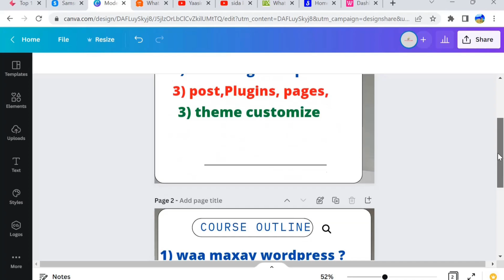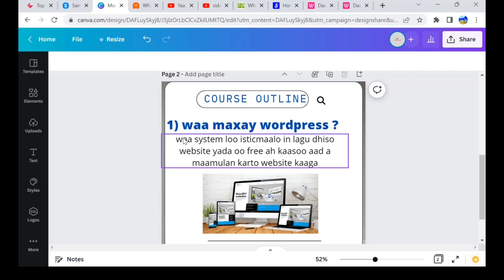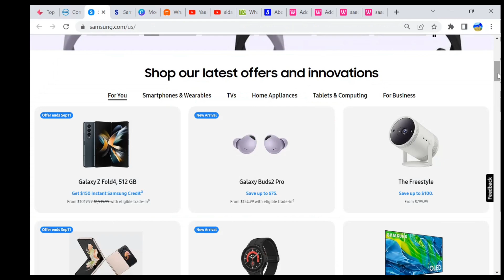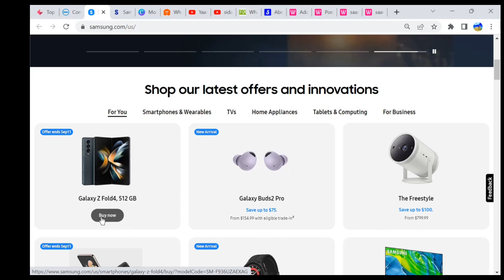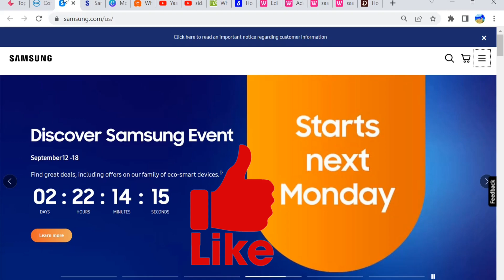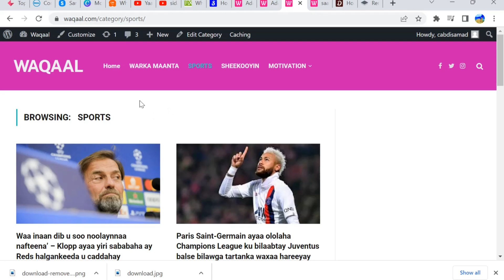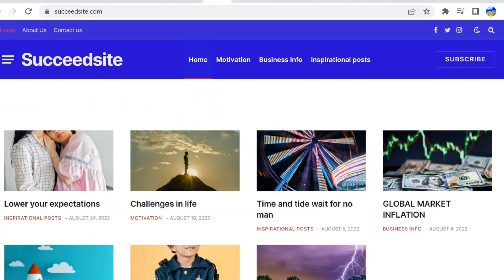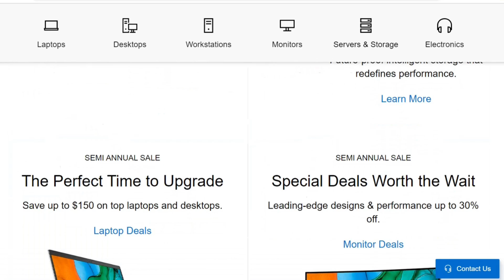waa maxay wordpress website | Sidee lacag looga sameeyaa website wordpress | Wax badan ka ogow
sharciga Google adsense 3 daan qaybood oo hoose ayuu ka kooban yahay waana in webisite kaagu uu ku leeyahay qaybta hoose ee loo yaqaam footer ka .

1) sida loo sameeyo privacy policy,

● Website lacag ta ugu badan laga sameeyaa internetka adiga oo website kaaga qooraala kooban kusoo qoraya bishii tusaale ilaa 10 post kaliya sida Faccooka usoo qorto aadan lacagna ku helin ayaa Website kaagana usoo dhigin waliba lacag ku helin Adiga oo u furanaya shirkadaha markaa Xayaysiinta saara...

● waxaa ubaahan tahay Domain iyo Hosting waliba shirkadaan Services badan oo Qiima jabana waa kugu darin waana shirkad awood badan oo Security wanaagsan waa tan Hoose ⬇    ⬇.  ⬇..

Soogal Telegram Groupkeena oo Kamid noqo ardada sida Free ah wax uga barata

Group channelkeena soogal

igala soo xiriir Ciwaankayga Telegram

sida loo sameyo website dhameystiran afsomali, cashro sida loo sameyo website, sida loo isticmaalo wordpress, website sidee loo sameya, ecommerce website sida ugu fudud ee loo sameyn karo, hab ka loo sameyo website casri ah, website ganacsi ah sida loo sameyo, sida waxbarasho sida loo sameyo, full course web development, sida loo barto web development, casharo ku saabsan web development, muuqaal pro,

blogger, blogger tutorial, blogger tutorial for beginners, blogger website, blogging, , how to create a website, blogger to wordpress, Website blogger
sida website lacag looga sameeyo, dirisle abdi, sida loo helo free domain iyo webhosting, sida loo iibsado domain iyo webhosting, waa maxay domain name, waa maxay webhosting, sida online lacag looga sameeyo, sidee lacag ku heli karaa, ogaansho, website lacag laga helo, Sida domain
Bluehost, bluehost review, bluehost web hosting, bluehost tutorial 2022 bluehost 2022, how to buy domain and hosting from bluehost
qulasada filimada, maxamed qadar, lacag samee, ogaansho, sidee website lacag looga sameyaa,  sidee onlineka lacag looga sameyaa, lacag,  Geellebashiir